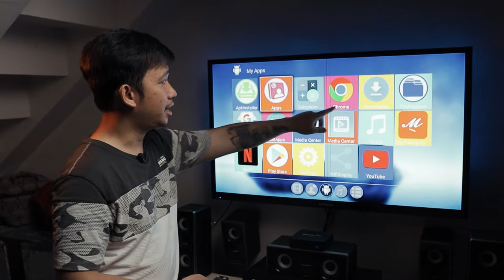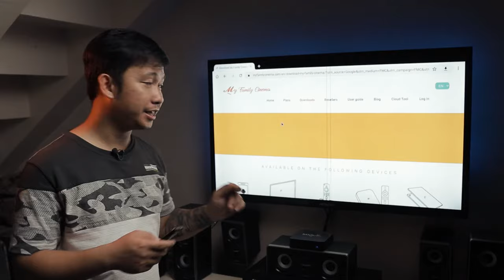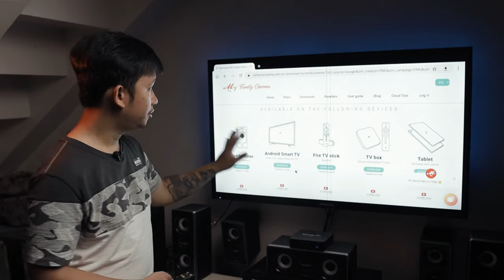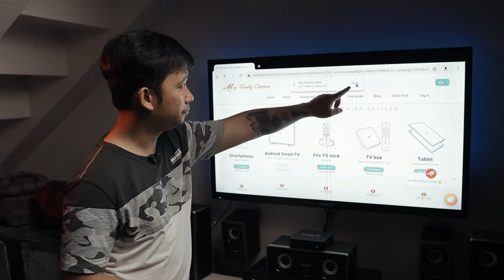HOW TO DOWNLOAD MY FAMILY CINEMA APP ON YOUR SMART TV USING CHROME BROWSER (TAGALOG)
WATCH LATEST MOVIES HERE  ↙

JCNAVARROMFC